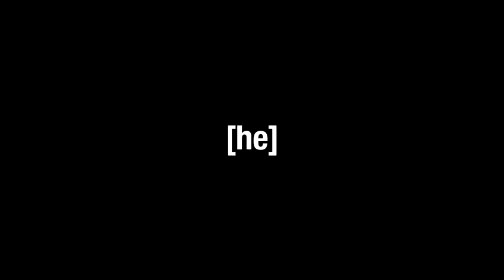Boxing Floyd Mayweather Vs Marcos Maidana Promo